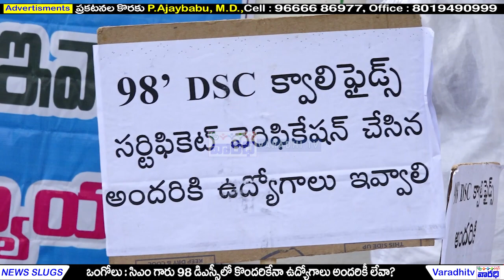CM Sir 1998 DSC లో కొందరికేనా ఉద్యోగాలు... అందరికీ లేవా? 1998 Dsc Candidates Dharna Ongole